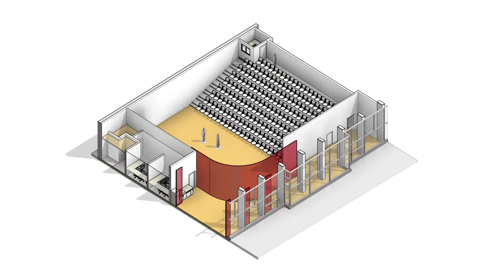Commercial Street Theatre Project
This is a crowd-funding project through indiegogo--please visit us to learn more and contribute

The Commercial Street Theatre Project will serve the artistic hunger and interest for community members of all kinds and will facilitate activities that encourage cooperation, compassion, and overall learning.  Through accessibility and versatility, CSTP will nurture curiosity, willingness, and creativity while promoting a healthy and welcoming environment to all.  It will also be a destination that will serve surrounding local businesses and improve the overall public safety of downtown Bellingham.  Commercial Street Theatre will improve the quality of life for the Bellingham community, as it will be an epicenter for creativity and community engagement for all parties.

Local performing arts groups struggle to find space in downtown Bellingham that is affordable, appropriately sized and designed for their art.  Often they modify their productions to accommodate the limitations of available performance spaces.  In need of appropriate performance space, some of Bellingham's groups find they must produce their shows outside of Bellingham.  As one artist bluntly puts it "We end up solving the room, instead of doing our art."

Over the last 2 years we have met with city officials, architects, community members, and various arts groups to determine the best way to serve our community.  Several months ago the Bellingham city council voted unanimously to approve our proposal.  They agreed with us that artists need affordable space downtown to create and perform and the city needs a new economic engine in an area of downtown that is ripe for revitalization.